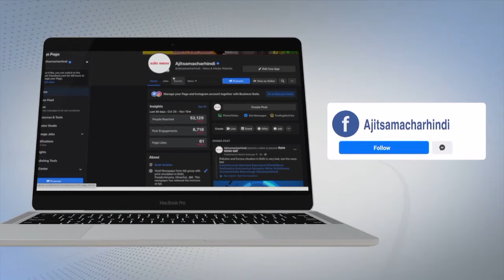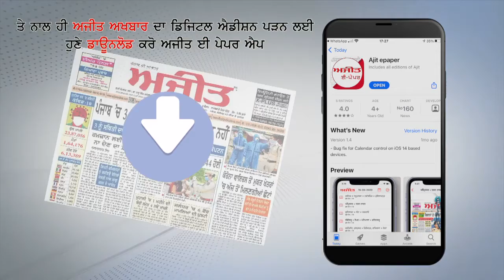नकोदर : Murad Shah Road पर Truck-Motorcycle की टक्कर में Bike Rider की मौत